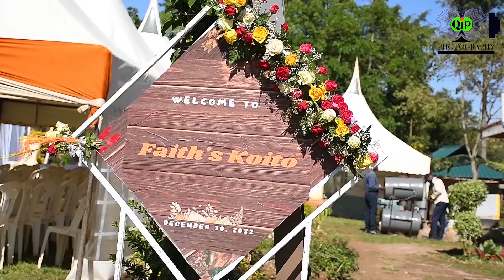CLEOPHAS & FAITH ENGAGEMENT TRAILER 🫶🏼🙌🏻 Selia-Nandi county